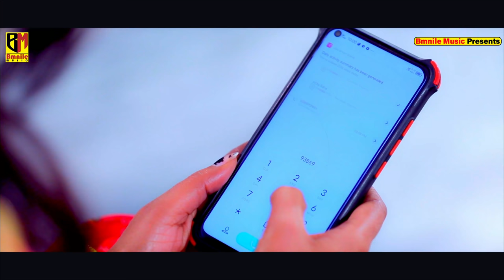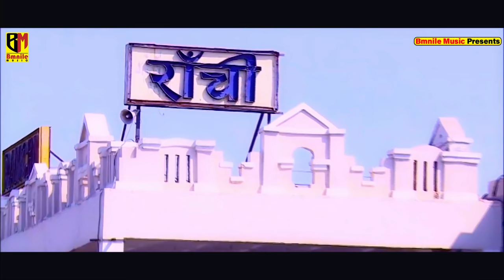VIDEO - बलम जी लादी ओठललिया | Gunjan Singh | Balam Ji Ladi Othlaliya - New Magahi Video 2021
भोजपुरी का पहला 👌 Web series 💋💋 Short Films App अब आ गया है गर्दा मचाने 🔽 Downlead GardaApp Now From Play Store

Song:– Balam Ji Ladi Othlaliya
Singer:– Gunjan Singh
Director:– Santosh Rana
Digital Head:–Amar Prajapati
Producer:–Bhagat Agarwal
Music On:– Bmnile Music
Stream / Download From :-
Gaana :
Jiosaavan :
Amazon Music :
Google Music :
Wynk :
Digital Managed By:
7Sargam Digital Media, Mumbai